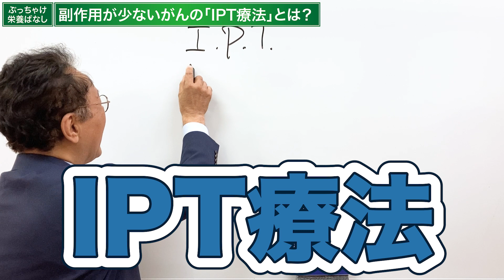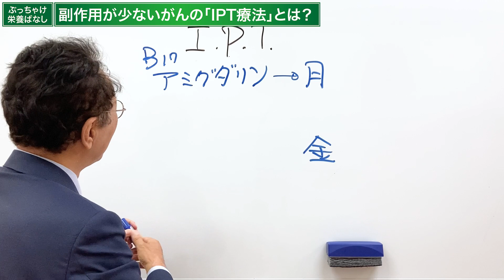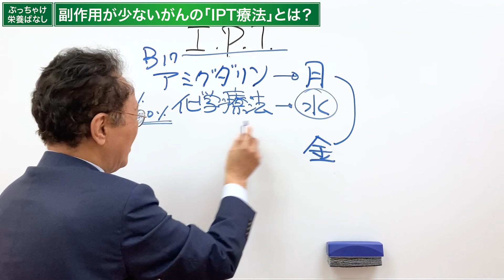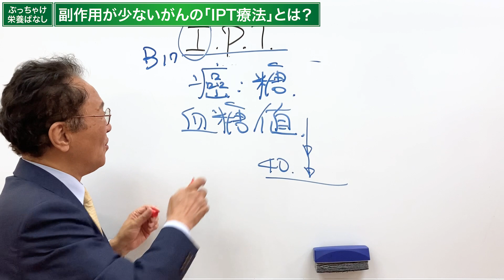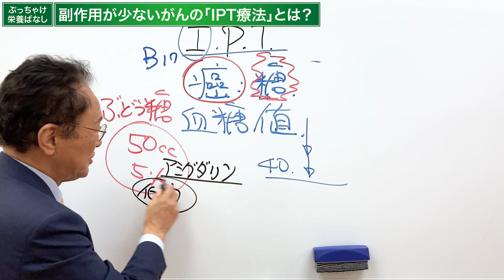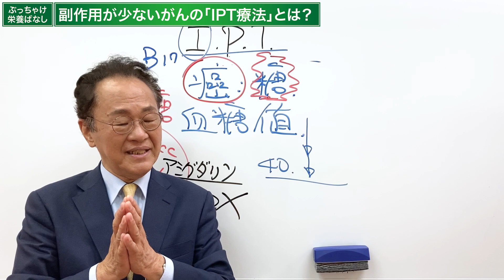副作用が少ないがん治療｢IPT療法｣とは？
ぶっちゃけ栄養ばなし [No.045]
【ボタニック・ラボラトリー 】

統合療法コンベンションの動画を見る！

正常分子栄養学をいちから学ぶ！